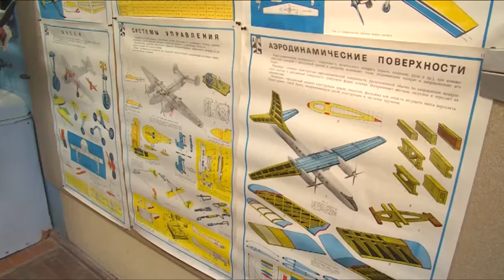Технические виды спорта развиваются в центре «Лесная сказка»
Технические виды спорта развиваются в центре «Лесная сказка». Такой вывод сделали представители щёлковского районного Совета депутатов, посетив несколько кружков, работающих на базе центра в микрорайоне Чкаловский. Сейчас для учащихся районных школ там проводятся занятия по авиамоделированию, радиоэлектронике и робототехнике